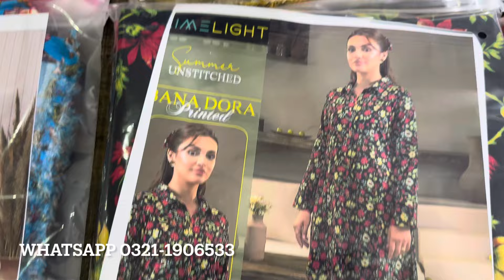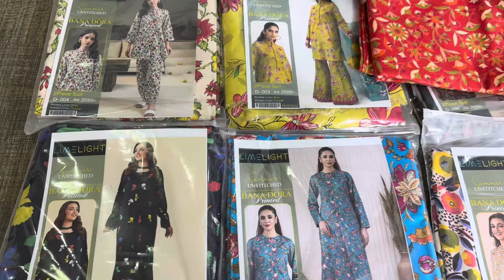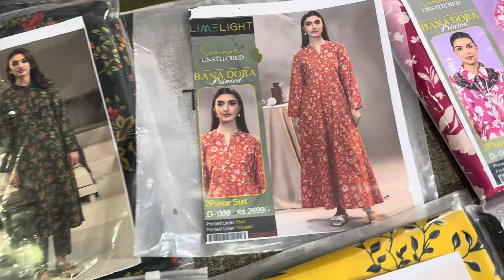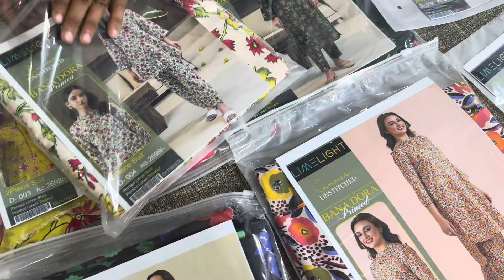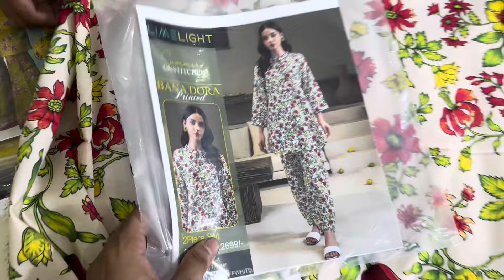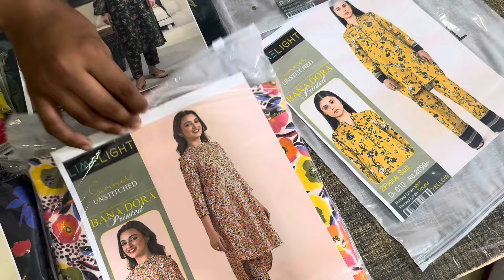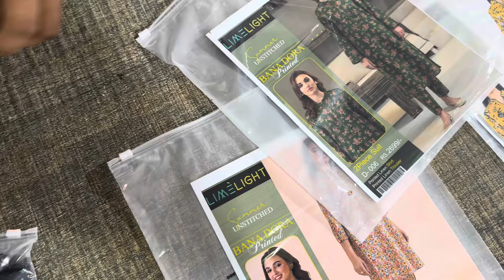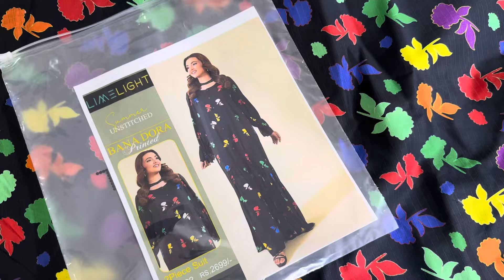Original Limelight Alover Bana Doria Linen 2pc Sale / Winter Biggest Sale Offer